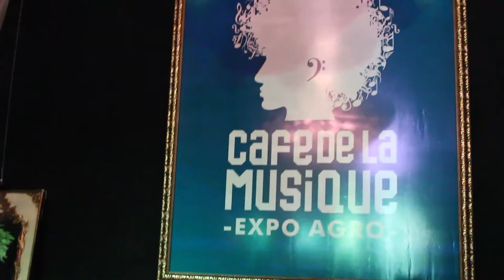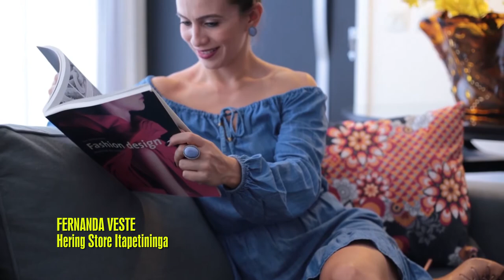Ta na Moda #44 | Consultoria de Imagem, Equoterapia, Cenografia ExpoAgro - TVR